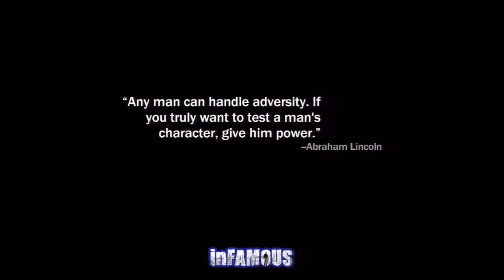Let's Play inFamous - Part 1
Hey there, its time for Part 1 of a new Let's Play. How about we give Cole a spin? Like spin the bottle. I spun the bottle earlier, and it landed on Dead Space. But then we had to kiss and it was really awkward. But when the bottle landed on inFamous, it felt right. Also, my capture software didn't screw it up. So that helps too.